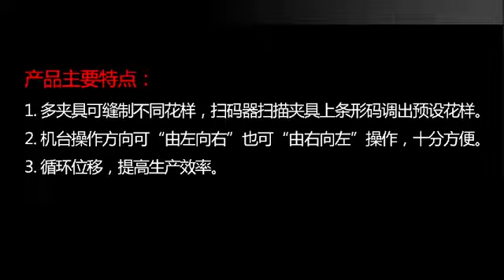JYL-3525SG Auto cyclic displacement PATTERN SEWING 三工位3525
JYL-3525SG Cyclic displacement mode machine
Production Description
1.Line feeding,quickly and accurately.

2.Rectangular looping,standby moulds make more efficient.

3.Unique design,mechanical body structure,direct drive motor,start/sewing/stop The car is smooth and fast.

4.Powerful data compatibility can creatively reduce the duplication of input patterns.

5.Electromagnetic wire clamp,digitally set the tension of the wire.

6.In addition,two or three traditional wire clamping devices are built in to meet the requirements of thick materials and seams.

7.Wire break detection function.

Specification
Model
JYL-3525SG
Sewing area 350*250mm
Feeding method Intermittent feeding(Pulse stepping Motor drive)
Rotating shuttle style Swing shuttle(shuttle core dia:24mm,height:14mm)
Maximum sewing speed 2700rpm
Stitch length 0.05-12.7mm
Maximun no.of stitches 30000 stitches/pattern
Number of needles that can be stored Built-in memory can store 500000 stitches
Presser foot driving Midfoot driven by S-pulse stepping moto Bigfoot pneumatic pneumatic drive
Prsser foot form One-piece pressing foot/split pressing foot
Lntermittent presser foot lift 22mm
Intermittent presser foot lift 0 to 2-10mm
Motor AC servo motor 750W direct drive
Air pressure 0.5Mpa,1.8L/min
Weight ~130KG
Power 110~120v,200~240v
Size 2210*1360*1350mm